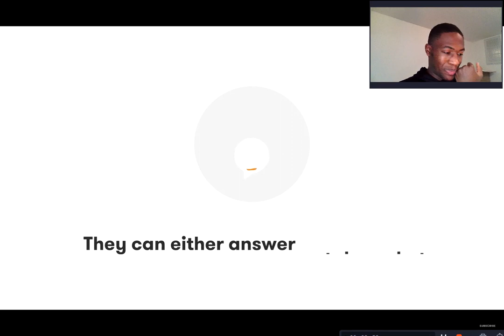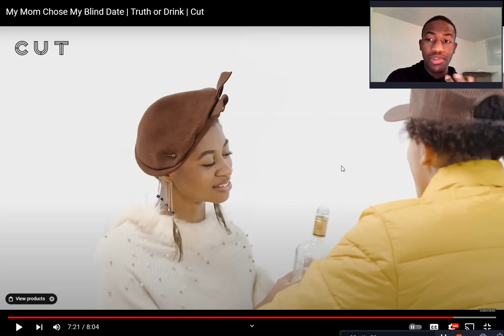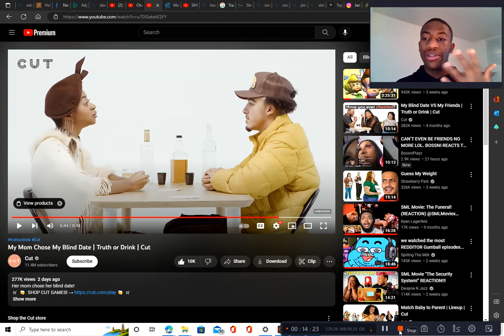My Mom Chose My Blind Date | Truth or Drink Reaction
In this video, Cut has Jade and Cedric going on a blind date where Jade's mother picked out the partner. Needless to say, any date featured on Cut is going to be entertaining, so I hope you enjoy this as much as I did.